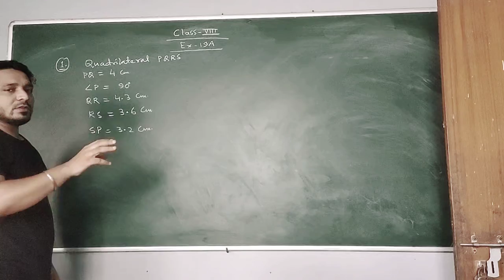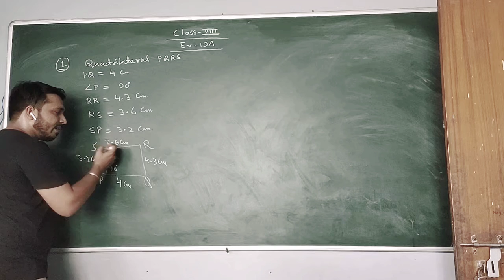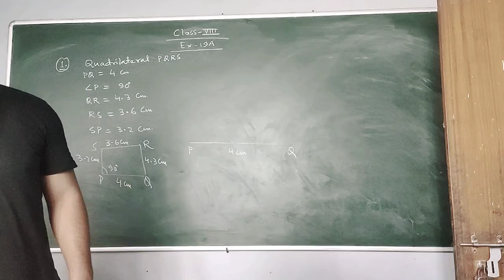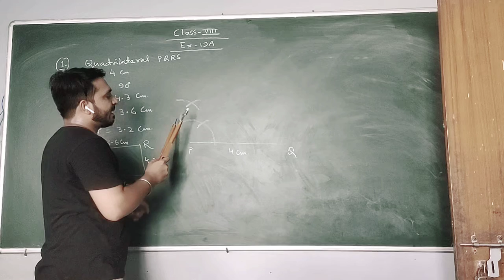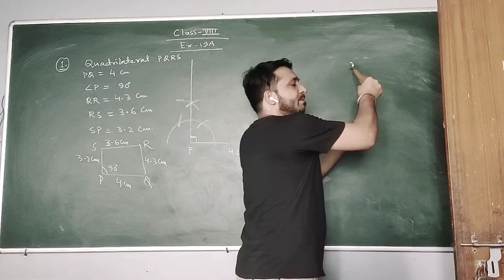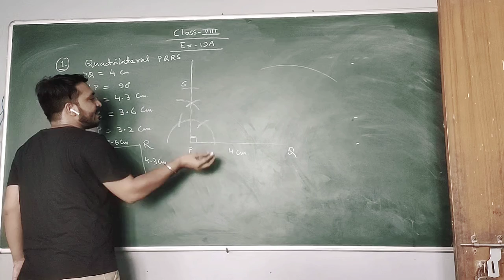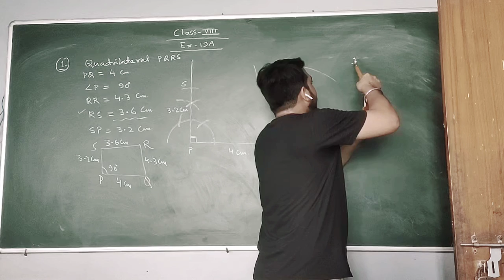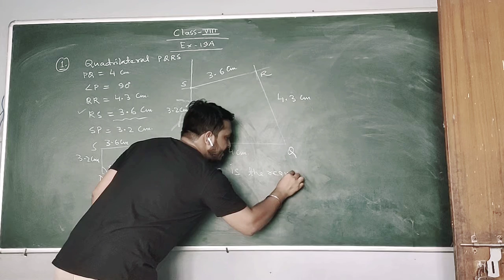VIII (Mathematics) Ex-19A